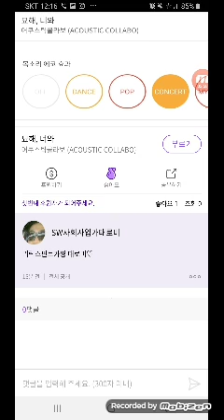묘해너와 리릭스핀토카씽 태로미♡